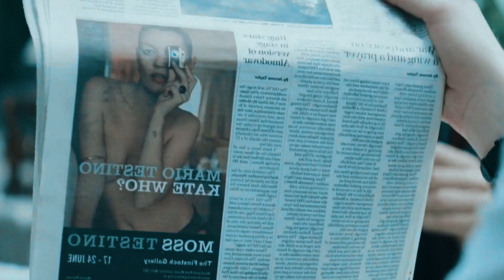| Ek Ladka Time me Piche Jake Ladkiyon se Karta tha Pyar | Best movies Explained |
About time movie explained in hindi.